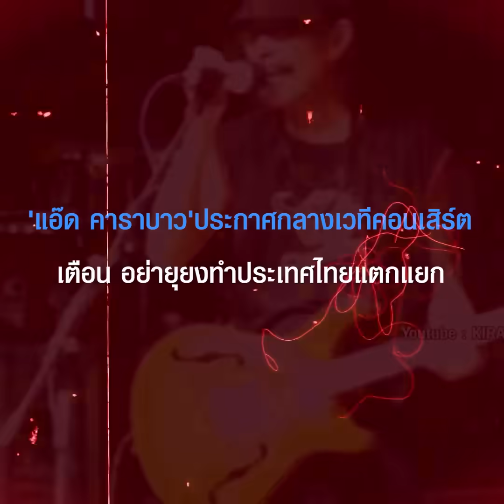"แอ๊ด คาราบาว" ประกาศกลางเวทีคอนเสิร์ต เตือน อย่ายุยงทำประเทศไทยแตกแยก | TOPNEWS ONLINE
'แอ๊ด คาราบาว' ศิลปินเพลงเพื่อชีวิตชื่อดัง ประกาศกลางเวทีคอนเสิร์ต เตือน อเมริกา ฝรั่งเศส อย่ายุยงทำประเทศไทยแตกแยก